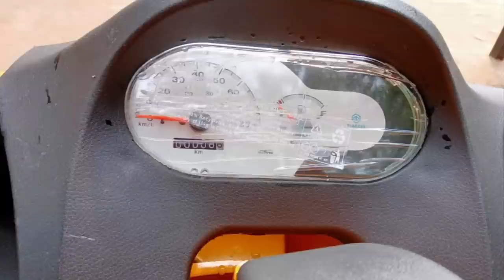ape passenger bs4 coming soon 2023 telugu / bs4 model auto 2022 // bs4 model auto return back telugu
my face book page following

ప్రతి వాహన అటోలు ఫొటోస్ ఇక్కడ నుండి డౌన్లోడ్ చేసుకోవచ్చు